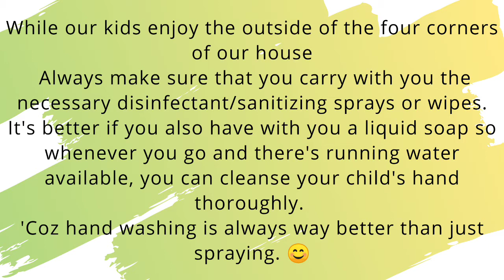Monster Truck Ride (Part 2) | Stephen Niel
It's family day!
Thanks be to God for this day!